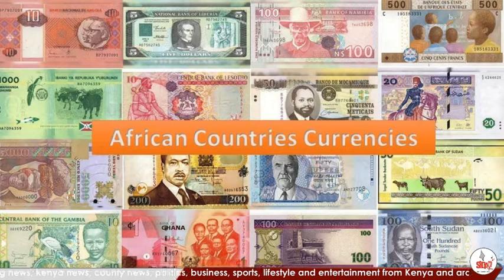SIDAI TV 1 PM NEWS WITH SAMSON SIMPIRI 11 11 21